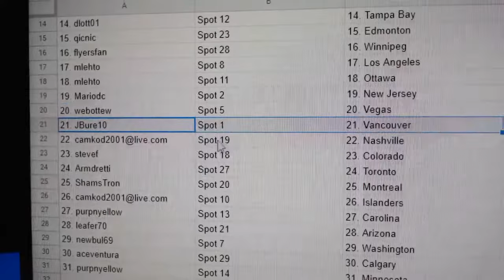Team Randoms - C&C GB #12,454